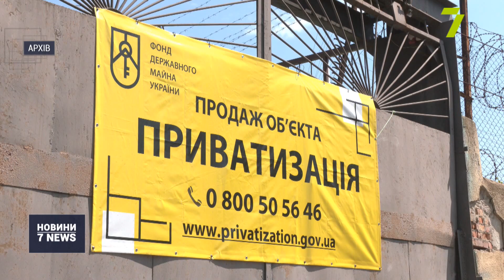Продаж Південної виправної колонії: аукціону бути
Не купували через проблеми з землею.

Річ у тім, що частина територій підпорядковувалася управлінню Нацгвардії, інша — поліції, а ще одна якраз колишній в’язниці. Втім, цю проблему вже владнали, — запевнив посадовець.

«Облдержадміністрація прийняла розпорядження, яким виділила земельну ділянку. Тепер остаточні межі земельної ділянки, вона виокремлена лише під майно колишньої 51-ї колонії, це 4,8355 га. Це полегшить покупцю роботу з цим об’єктом, тому що скоротить для нього шлях для використання власне земельної ділянки», — повідомив голова РВ Фонду держмайна в Одеській та Миколаївській областях Олександр Славський.

Проте об’єктом приватизації є не земля, а майно колонії на ній. Зокрема, 72 будівлі та внутрішня мережа зв’язку.

Аукціон планують провести вже цієї п’ятниці, шостого серпня. Стартова ціна лоту — понад 223 мільйони гривень.

Нагадаємо, торги з приватизації Південної виправної колонії Фонд держмайна оголосив ще у травні цього року. Проте через відсутність учасників аукціон так і не відбувся.